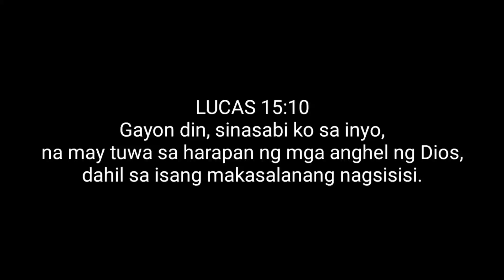JIMMY BUTLER AT BAM ADEBAYO AMINADO NA NAGKAMALI ANG HEAT SA GAME 5 LABAN SA KNICKS.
- Basketball News
- Basketball Rumors
- Basketball Updates
- Basketball Stories
- Basketball Trivia
- Basketball Highlights